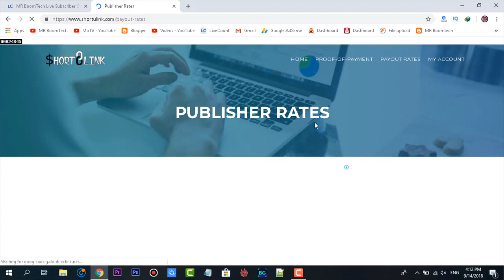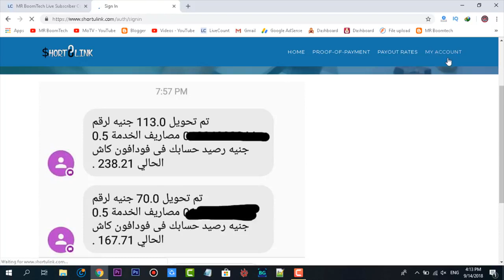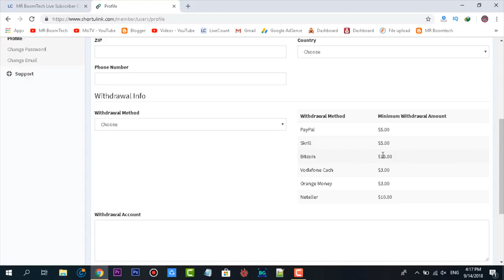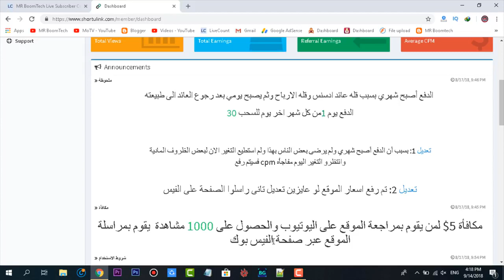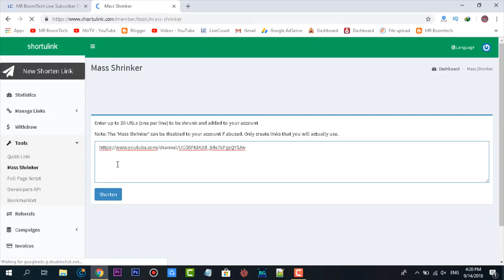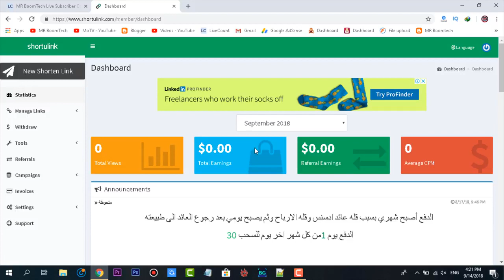افضل موقع اختصار روابط 2020 مصر 11 دولار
سلام عليكم انهارده اتكلمت عن افضل موقع اختصار روابط 2018 مع ارباح ممتازة و اثبات دفع و مسابقات و موقع بسيط جدا
للتسجيل :
اختصار روابط الصفحات المزورة لتجنب الكشف,
مواقع اختصار روابط,
ثغرة اختصار روابط,
اختصار روابط adfly,
اختصار روابط ccp,